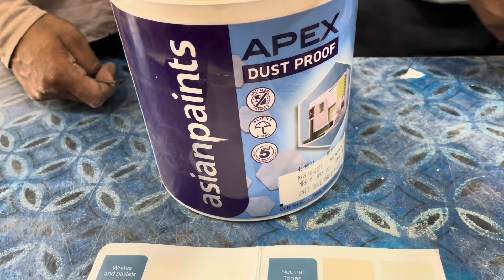Light chocolaty colour for interior & exterior | asianpaints | apex wall paint | beige colour